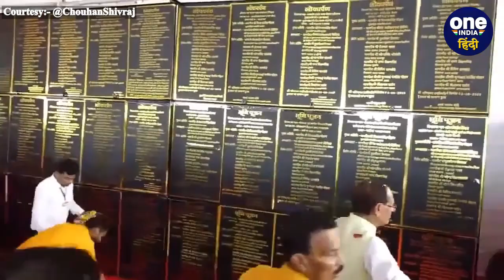Agar Malwa में CM Shivraj ने किया करोड़ों के विकास कार्यों का लोकार्पण,किया ये ऐलान| वनइंडिया हिंदी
आग मालवा (Agar Malwa) में सीएम शिवराज सिंह चौहान (CM Shivraj Singh Chouhan) ने करोड़ों के विकास कार्यों (Development works) का लोकार्पण (Launch) किया. इस दौरान सीएम शिवराज सिंह चौहान (CM Shivraj Singh Chouhan) ने आगर मालवा (Agar Malwa) को रेल (Train) की सुविधा (Facility) देने का भी ऐलान कर दिया